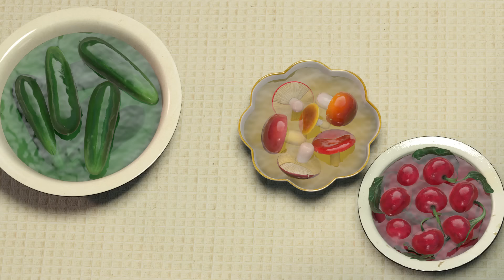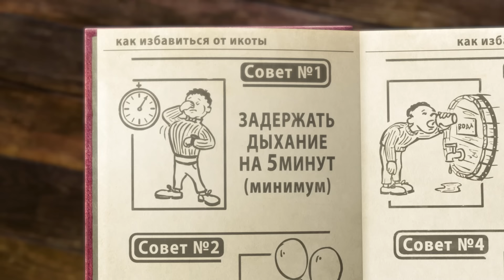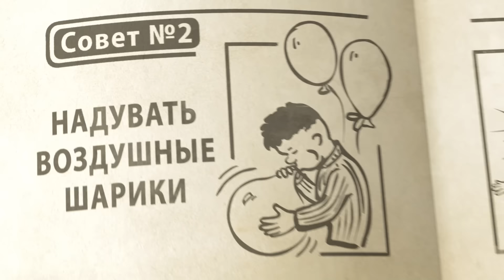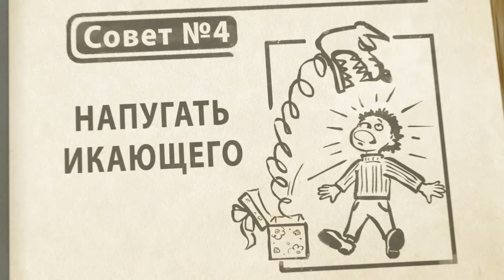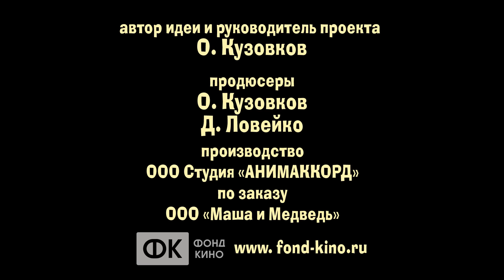Маша и Медведь 👱‍♀️☕ А мы тут плюшками балуемся!🧁🍩 Коллекция лучших серий про Машу 🎬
00:00 Сладкая жизнь 🍭 (Серия 33)
6:27 Раз в году 🍰 (Серия 44)
12:41 Медовый день 🍯 (серия 83)
19:50 Что-нибудь вкусненькое 🍰 (серия 79)
26:42 День варенья 🍒 (Серия 6)
32:50 Дышите! Не дышите! 🎈 (Серия 22)